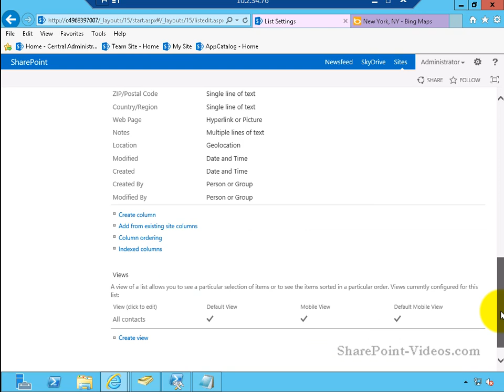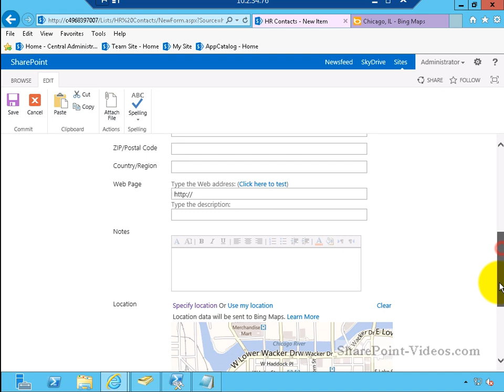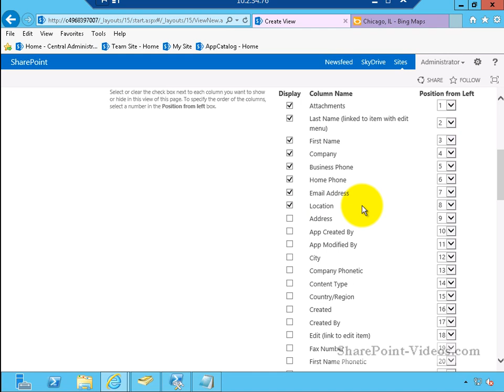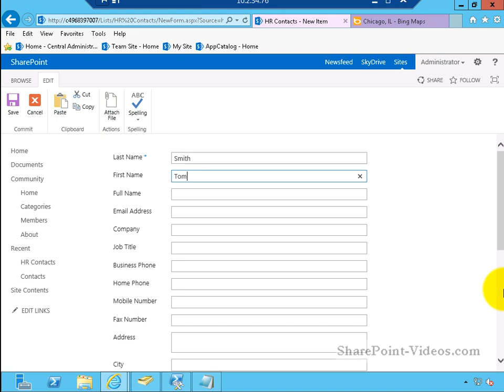Use Geolocation column to show map view within lists or libraries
In SharePoint 2013, there is a built in functionality to show maps directly within a list or library using the Geolocation site column. Watch how you can use that column to show geo location (map) data easily within any list or library.